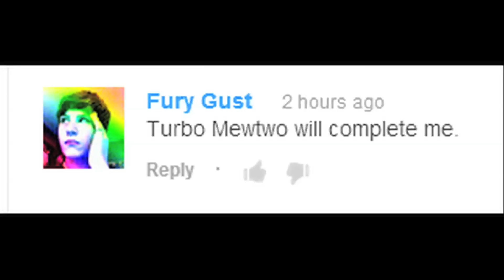Project M Turbo Tuesdays: Mewtwo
Tweet using the hashtag TurboTuesdays for who you would like to see in a Turbo Tuesday video!

Captured by SOJ
Edited by Cobaltium
Music: Conundrum - Jakesnke17 feat. Source X (OCRemix - Pokémon: The Eevee EP)